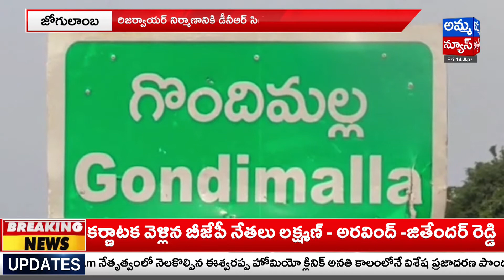జోగులాంబ రిజర్వాయర్ ను నిర్మాణాన్ని పరిశీలించిన ఎమ్మెల్సీ వెంకట్రామిరెడ్డి..! Jogulamba | Amma News